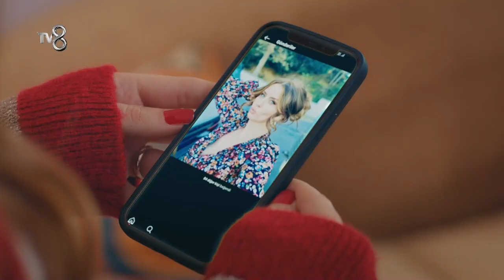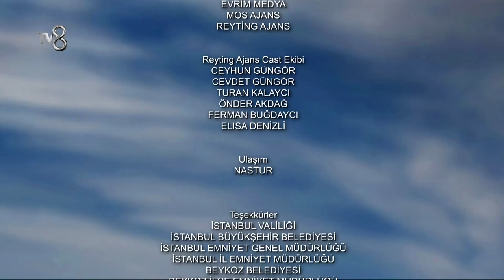Yazgı 34. Bölüm | BÜYÜK KAZA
Yazgı 34. Bölüm

Meryem, Belgin'in kaza yapması için sinsice bir  plan yapmıştır. Ancak evdeki hesap çarşıya uymaz ve Gökhan'ın da arabada olduğu anda kaza gerçekleşir. İkisini daha da yakınlaştıran bu kaza sonrası Meryem çok sinirlenir. Öte yandan Dünya ve Kerime daha fazla vakit geçirerek birbirlerine bağlanmaya başlar. Umut'un başına gelen kaza sonrası annesi işe el atıp Umut'u eve geri dönmeye ikna etmeye çalışacaktır.

KÜNYE
YAPIMCI: ACUNMEDYA